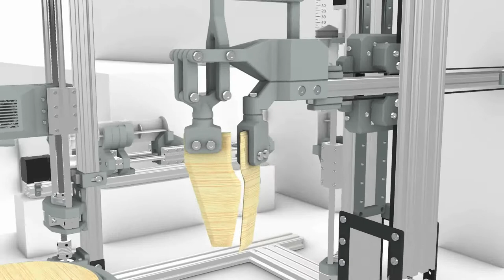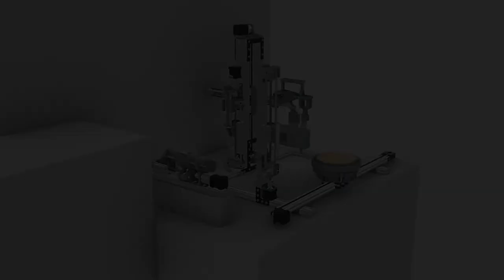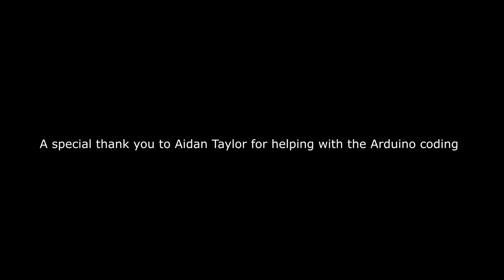Clay 3D printer with Automated Forming Mechanism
Machine Making explores the development of autonomous manufacturing devices, pushing the boundaries of what is possible with 3D printing clay, and developing novel approaches to ceramic manufacture.

Drawing inspiration from my interest in throwing, I have developed a rotating print bed which mirrors the spinning potter’s wheel, the addition of an automated rib mechanism enables the machine to alter and manipulate the 3D printed clay.

This research is an exploration in how processes associated with throwing can also be applied to the 3D printed form, it is an attempt to imitate this sensory mode of making through mechanical process. Throwing is a profound sensory mode of making, where a haptic relationship is formed between maker and material, each influencing and informing the other. Attempting to imitate and automate such a complex and intangible experience is fraught with difficulty.

The project has also involved the development of my own clay recipes for printing, in the attempt to discover the perfect clay which doesn’t shrink too much when fired, and moves freely when extruded, while also being firm enough to maintain its structure.

Further development could see the addition of other automated processes, including a drying tunnel, and handle attaching device. The dual-axis armature can also hold a plethora of tools, from cutting wires to decorating bushes; the possibilities are endless.